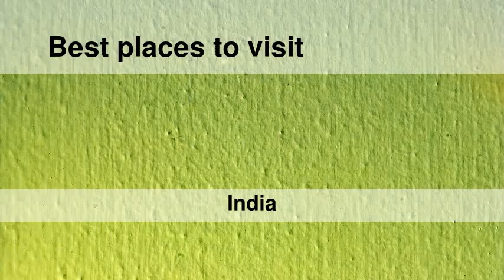Best places to visit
Best places to visit - Parīchhatgarh (India) Best places to visit - Slideshows from all over the world - City trips, nature pictures, etc.